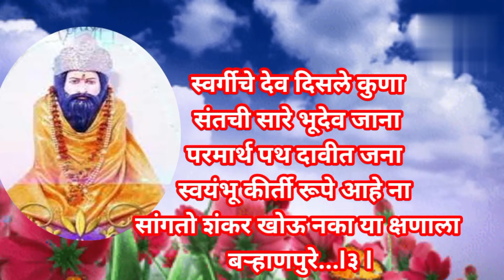मकरसंक्रांत स्पेशल भजन💓१४ जानेवारीच्या शुभ दिनाला... भक्ती भजन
मकरसंक्रांत स्पेशल भजन💓१४ जानेवारीच्या शुभ दिनाला... प्रगटदिन भक्ती भजन ‎@santkrupa2604#मकरसंक्रांत#१४_जानेवारीविशेष_भजन